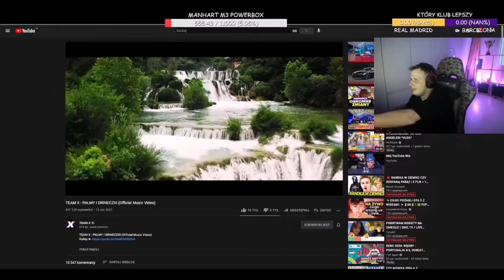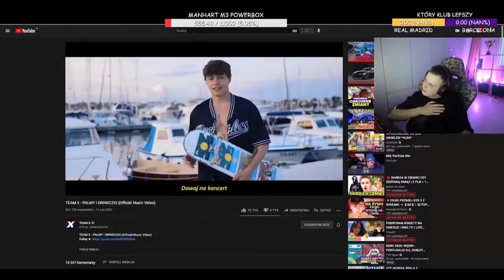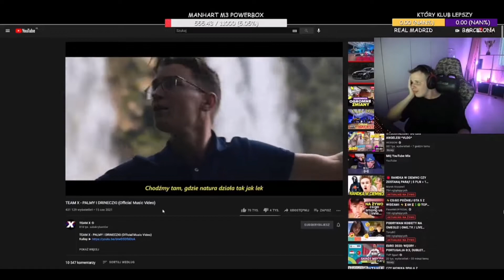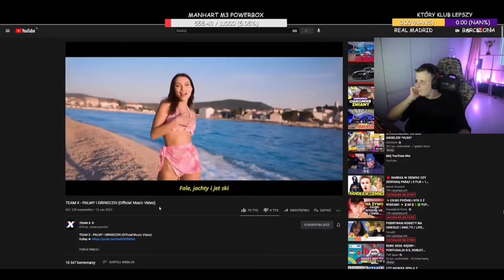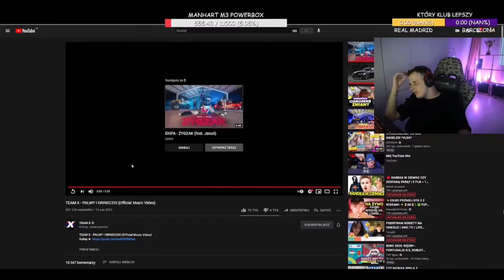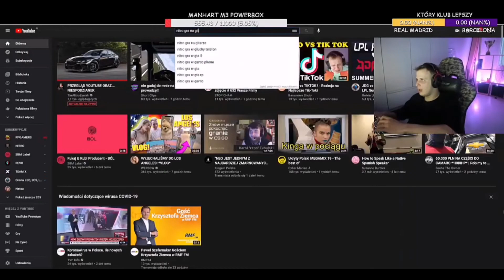NITRO SŁUCHA NOWEJ PIOSENKI TEAM X PALMY I DRINECZKI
► GRYNAPLUS.PL ► Graj w gry, zdobywaj punkty, wymieniaj je na skiny, realne pieniądze!

Z kodem "MATEUSZBEST" darmowe 100 punktów na start!